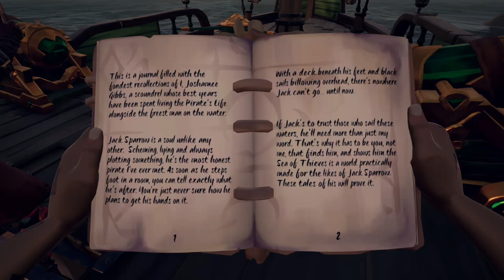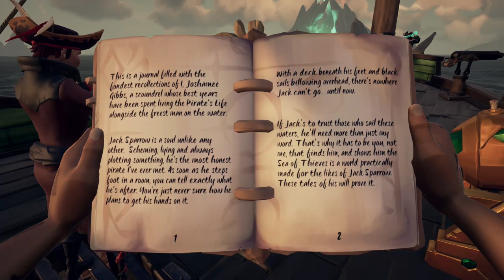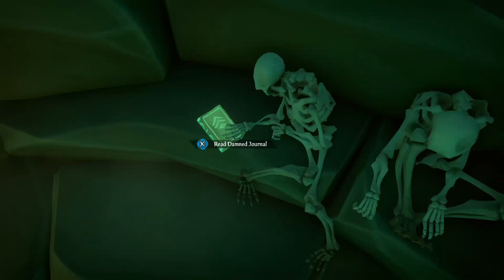Sailing shenanigans - SOT with friends